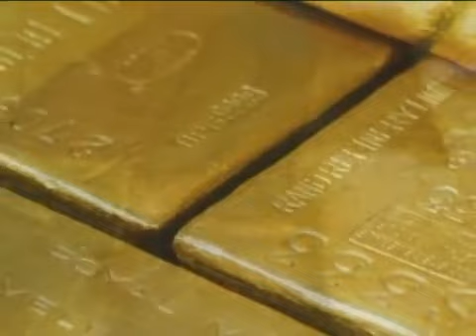Gold and Silver Bullion / Bar Shortages Continue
_Chocolate for Cocoa, Or What's Gold Really Worth?
_Gold And Silver Bullion Coin And Bar Shortages Continue
Gold / Goud

We don't live in 'the real world,' we live in a world where everything financial is manipulated.

" Gold is Money. Everything else is credit. " - J.P. Morgan, testifying to Congress in 1912
" Gold and Silver is the only Money the Elite rely on. " - Lindsey Williams

In 1949, US gold reserves totaled 21,775 tons. In 1971 when the US was forced to end the convertibility of US dollars to gold because of diminishing supplies, US gold reserves had declined to only 7,000 - 8,000 tons; the loss of America's gold was due solely to the post-war US global military presence and to the overseas expansion of US corporations.

As Roman philosopher, Marcus Tullius Cicero, wisely said, "Never go to excess, but let moderation be your guide." Cicero's advice applies to life as well as when investing in gold.

"We put a lot of messages into the marketplace, but the one we stress most when it comes to gold is moderation. Don't try to get rich with gold because the corresponding risk is simply too high. Gold is a volatile asset whose daily price action can be far more dramatic than blue-chip stocks and many other asset classes."